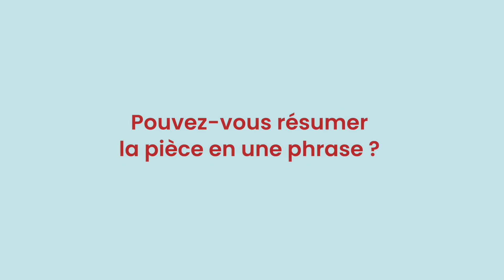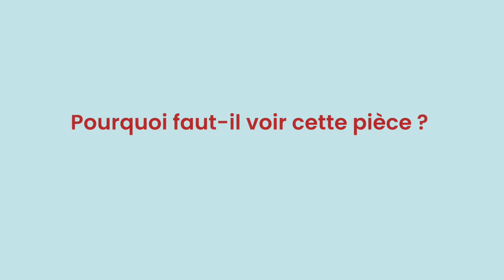CHERS PARENTS / INTERVIEW : Élise Diamant, comédienne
CHERS PARENTS
Avec Frédérique Tirmont, Bernard Alane, Élise Diamant, Rudy Milstein et Emmanuel Patron
Une pièce de Emmanuel Patron et Armelle Patron
Une mise en scène Armelle Patron et Anne Dupagne
Costumes : Nadia Chmilewsky
Décor : Edouard Laug
Lumières : Laurent Béal
Illustration : Sasha Floch Poliakoff

Pierre, Jules et Louise Gauthier s’adorent et aiment profondément leurs parents.
Alors, lorsque ces derniers leur demandent de venir les rejoindre d’urgence - ils ont quelque chose de très important à leur annoncer - les trois enfants bouleversés se précipitent craignant le pire. Mais le pire n’a pas lieu, du moins pas tout de suite, et la merveilleuse nouvelle que leur annoncent Jeanne et Vincent va faire voler en éclats la belle unité familiale… faisant ardemment souhaiter aux trois rejetons ce qu’ils redoutaient le plus en arrivant quelques heures plus tôt !

Pièce nommée aux aux Molières 2022 dans la catégorie "Meilleure comédie"

Au Théâtre de Paris jusqu'au 26/06 & prolongations à partir du 14/09/22
En tournée de janvier à mai 2023